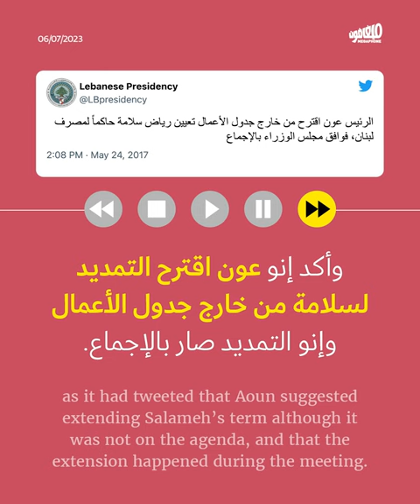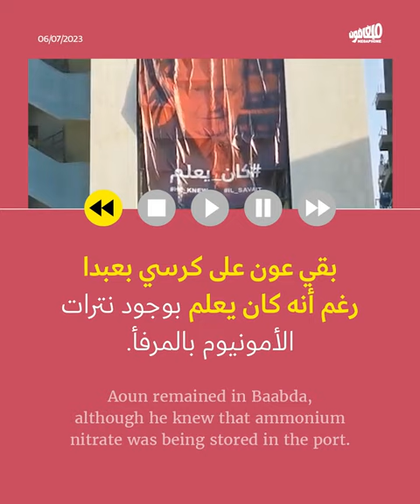ميشال عون والمنظومة: 3 مغالطات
أطلّ رئيس الجمهورية السابق، ميشال عون، في مقابلة تلفزيونية على شاشة OTV أمس، شاهراً ورقة التدقيق الجنائي التي أسقطها خصومه لفضح نهب المال العام، لكنّ عون غالط نفسه في ملفات أخرى منها التمديد لرياض سلامة ويأس الشعب اللبناني، إضافةً إلى توصيف نفسه خارج المنظومة التي تبوأ رئاسة جمهوريّتها ستّة أعوام.